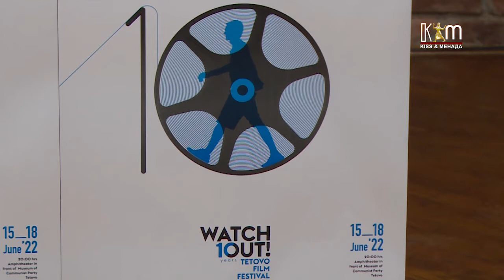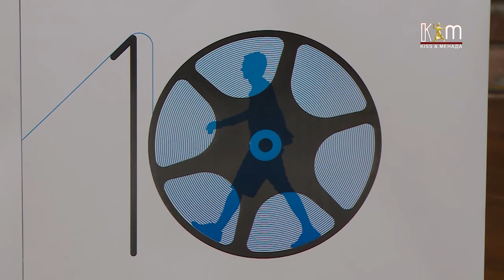Започнува 10-то издание на филмскиот фестивал Watch Out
Денес со почеток од 20 часот филмскиот фестивал свечено ќе биде отворен за посетителите,а истиот ден ќе бидат доделени и наградите за победничките филмови.